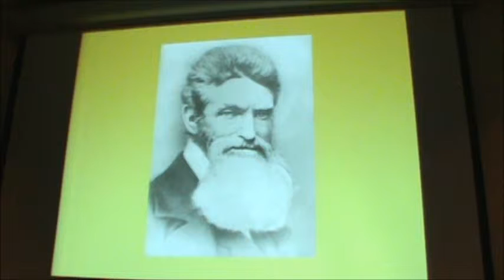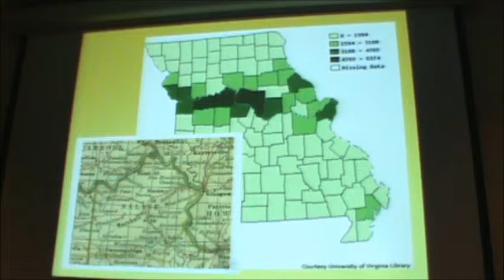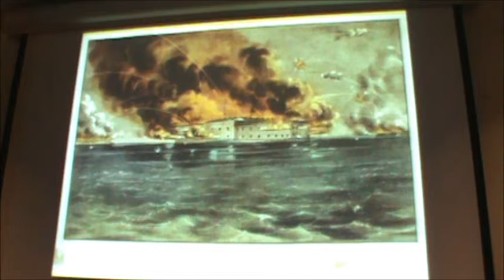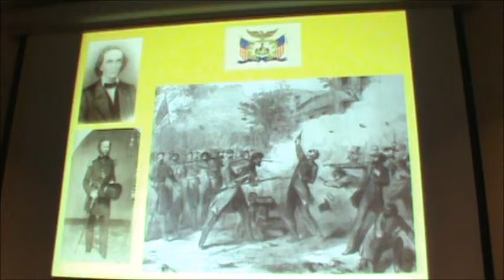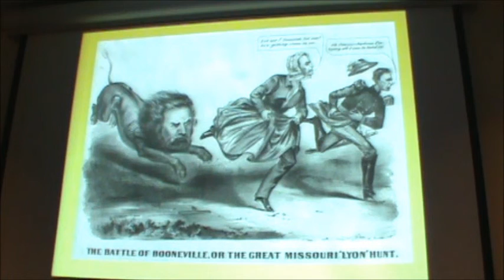First Saturday Lecture 2-4-12 Excerpt 1.wmv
"The Civil War in Arrow Rock," by Michael Dickey. Part I. From the Friends of Arrow Rock's First Saturday Lecture Series. Recorded 2-14-12 at the Arrow Rock State Historic Site Visitor Center.